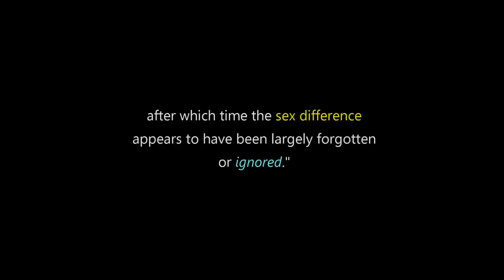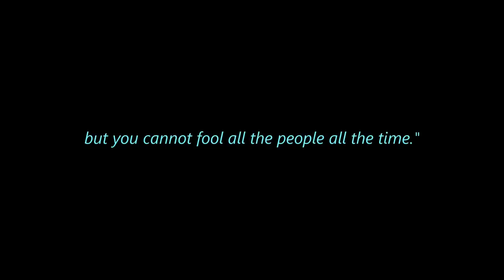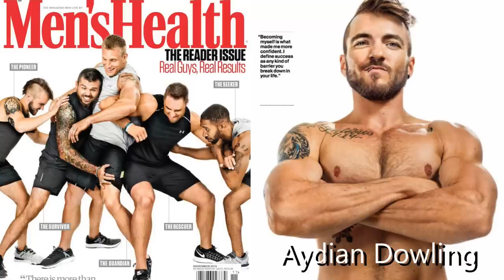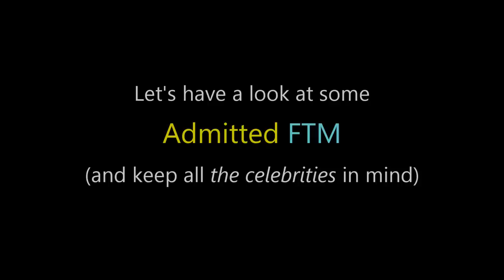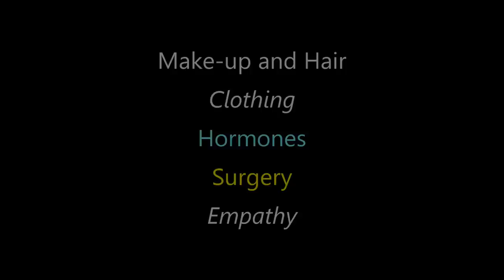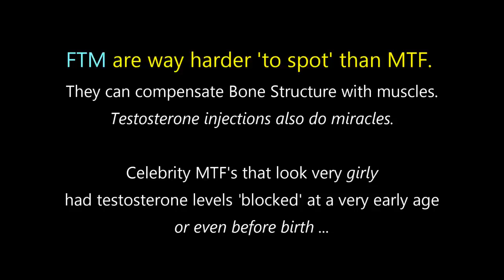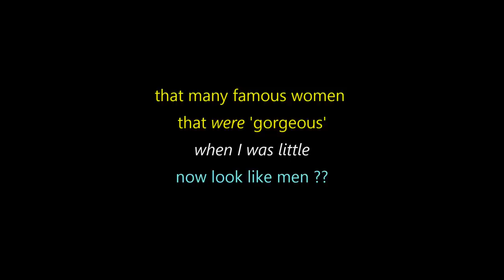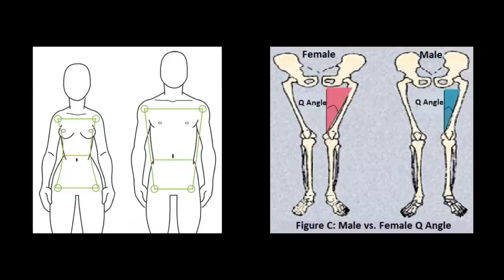Transvestigation - Pulverturm (Can I get a hand ??!)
Transvestigation - Pulverturm
Can I get a hand ??!

Correction: 9:24 Monika Jakisic (~2013 girlfriend of George)
(Thank you @kaoutar-el-allam )

CHARTER OF FUNDAMENTAL RIGHTS OF THE EUROPEAN UNION:
Freedom of expression and information:
This right shall include freedom to hold opinions and to receive and impart information and ideas without interference by public authority and regardless of frontiers.